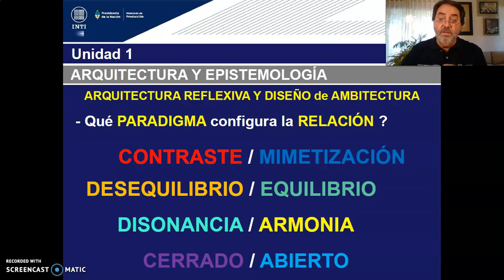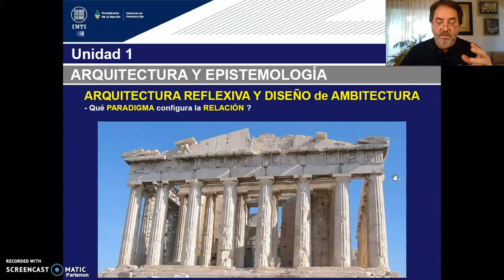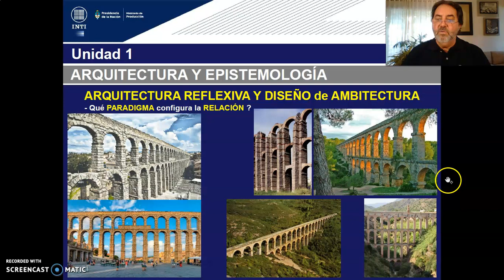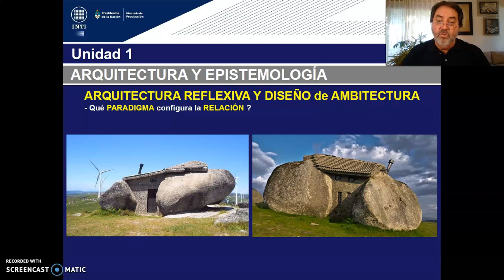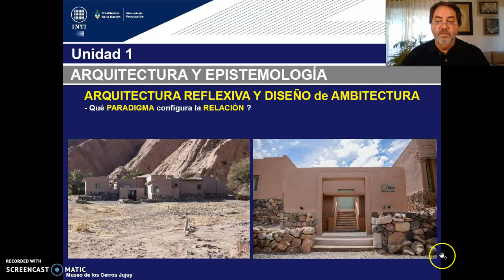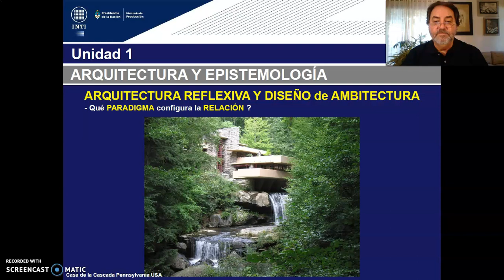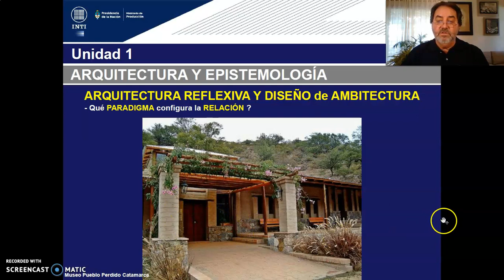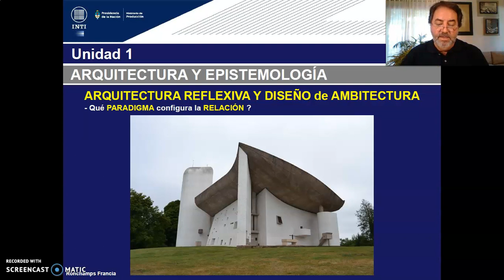TEORICO 3-CLASE 03 - Tema 1. Percepción. Sentidos. Relación con el Ambiente (PARTE 4). Arq. GILDEZA